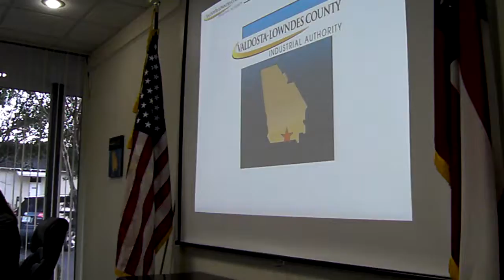Roy Copeland will be a little late @ VLCIA 2012 01 17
Andrea Schruijer Executive Director, J. Stephen Gupton attorney, Allan Ricketts Project Manager,